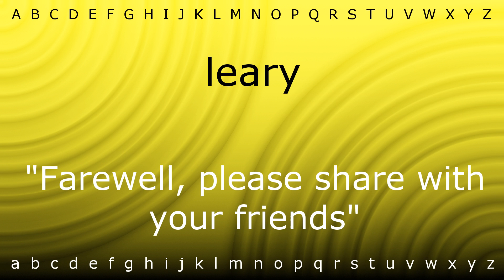How to pronounce 'leary' with Zira.mp4